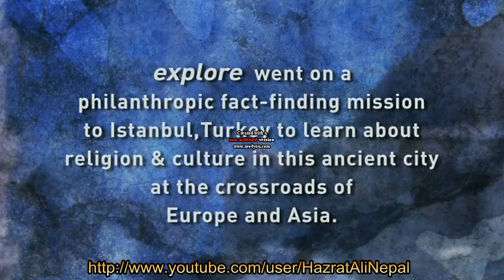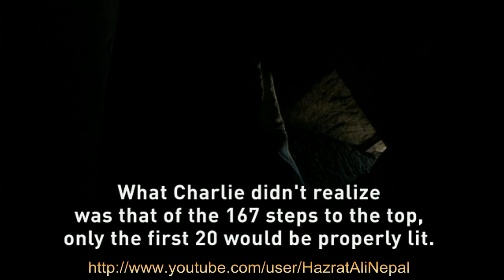Guardian Of The Blue Mosque (Turkey) (English) HD.avi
for more HD Videos.